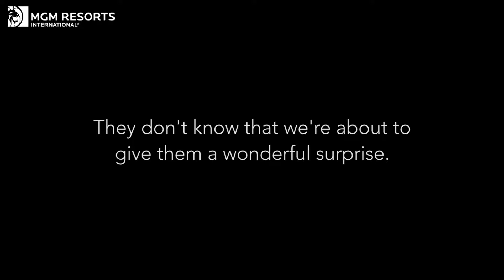M life Rewards | MGM Grand Veterans Day Surprise | MGM Resorts